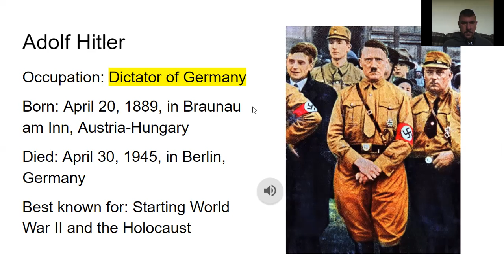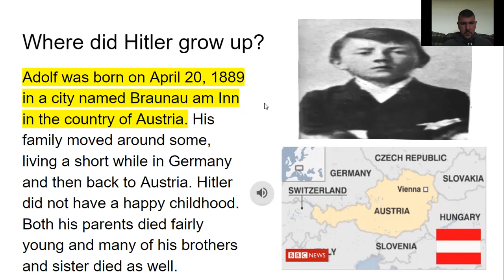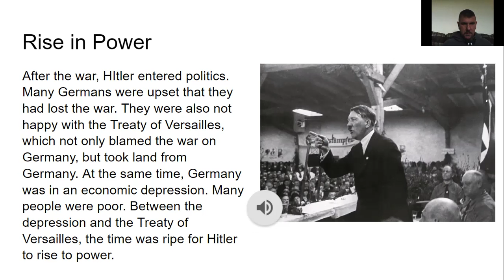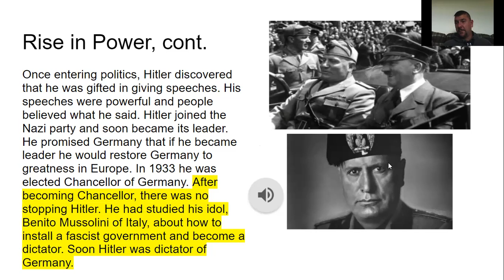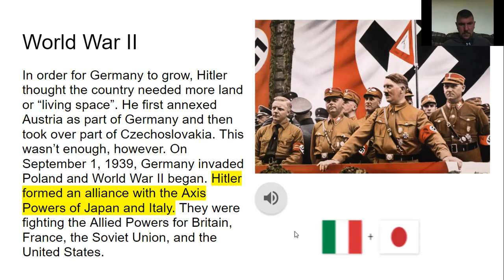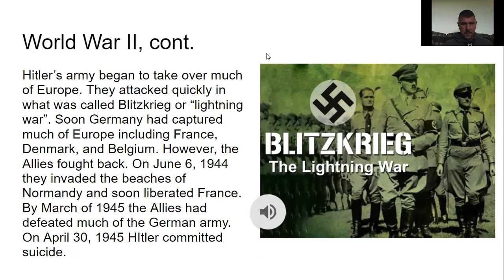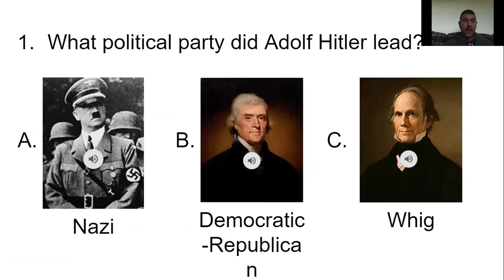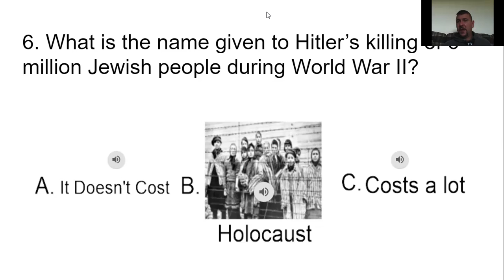World War 2 Hitler Biography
A look at the man that was on of the causes of World War 2.